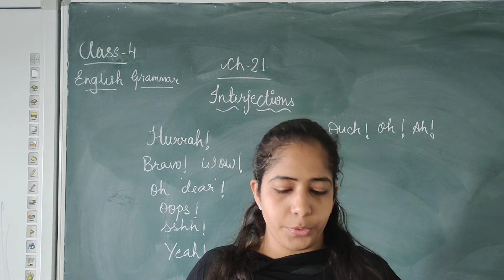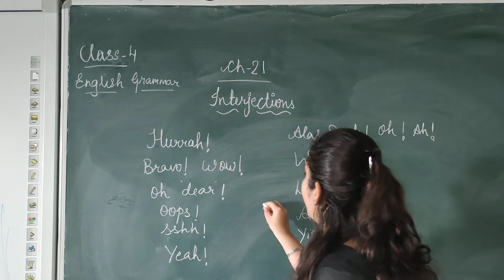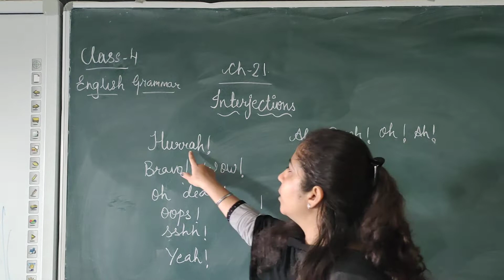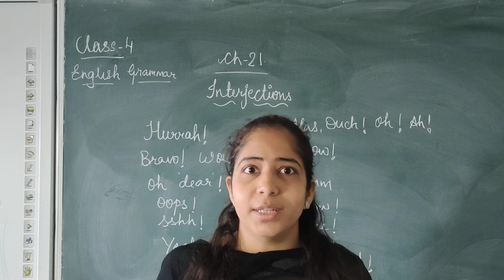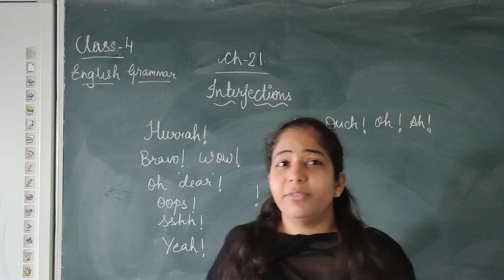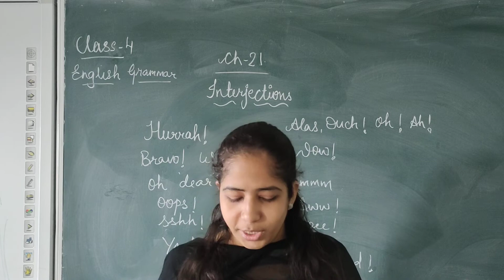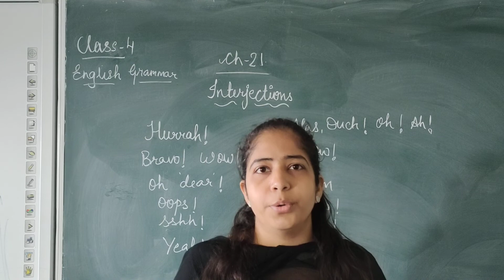Class - 4 || English Grammar || Chapter - 21 || Interjections